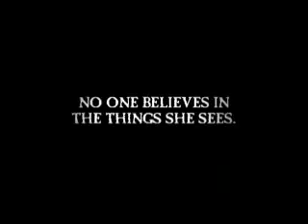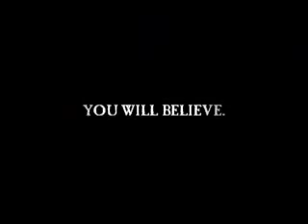Spirits of the Pines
The scary trailer to a film I made! It premiered in NY, FL, and NJ. Check it out!  There are more trailers on the official site or check out the main movie site :D